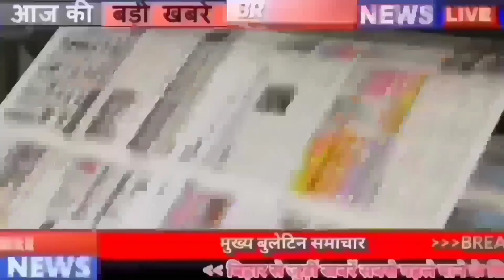Get Latest Bihar news of 1st july 2022.Corona cases Bihar,Panchayats of Bihar,Nitish Nagar,RJD,Patna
Get Latest Bihar news of 1st july 2022 of all districts in Hindi.Corona cases in Bihar.Bihar vacancy, panchayats of Bihar, Nitish Nagar,Nitish Nagar,RJD,Patna
1. Biharvacany has released vacancies

2. Ban on single use plastic from today, but the industry made a special appeal

3. The center was kind to the panchayatsofBihar

4. Bihar's daughter made another record in her name, became the first woman cyclist

5. Today in Bihari Birthday Special we will talk about Bidhan Chandra Roy

6. Indian Railways made a new record here in Bihar

7. Posting of PanchayatiRajOfficer in 104 Block of Bihar

8. Government will establish Modi Nagar and NitishNagar in all the districts of Bihar

9. Attachment will be done against the absconding accused in the BPSC paper leak case

10. Vigilance Department again took major action

11. From today there should be changes in these rules

12. There will be no electricity shortage in Bihar anymore

13. Heavy rain alert in all districts of Bihar for next 72 hours

14. Flood in Nawada's Kakolat

15. Bihar gets MSME Award

16. The flood crisis deepens in the rivers of Bihar

17. Posting of new DTO in 7 districts of Bihar

18. Now NIT students will not bathe in river Ganga

19. Prashant Kishor told that the seven determination plan was a complete failure

20. Tej Pratap creates sensation again with his statements

21. RJD became the largest party, will the government in Bihar be formed, Rabri Devi gave the answer

22. EknathShinde appointed as the new Chief Minister of Maharashtra

Eknath Shinde, representing a Wagi faction of Shiv Sena, has been sworn in as the new Chief Minister of Maharashtra. Let us tell you that after BJP leader Devendra Fadnavis announced this on Thursday, everyone went to the square. Because earlier it was being said that DevendraFadnavis would be the Chief Minister of Maharashtra and Eknath Shinde would be the Deputy Chief Minister. But with Fadnavis's announcement, there is a wave of happiness in the Vagi faction of Shiv Sena. Eknath Shinde said that you all know the decision I took. You also know under what circumstances the decision was taken. I will work to advance Balasaheb's Hindutva. All 50 MLAs are together.

23. Today's date is recorded in the history of India due to many reasons

24. Rohit Sharma out of fifth Test